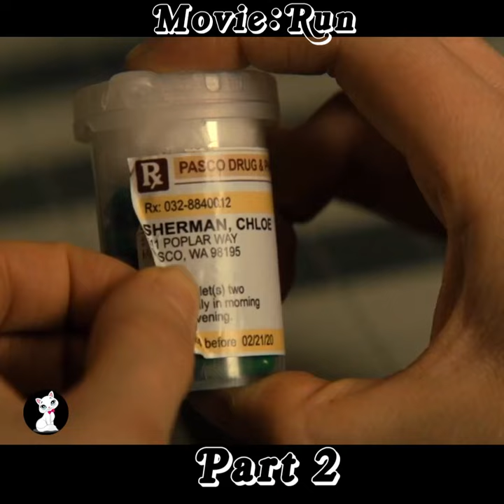Mother Deceived Her Daughter And Gave Her Animal Medication For 18 Years!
Moviecaps StoryLine Movie Daniel CC Movie Climax4 Explain Story Recapped TV Recapped
Detective Recapped Movie Recall Pink Movies PandKorean Movie Recappeda Recaps RECAP KING Movie Recapped  Movie Story Scifi Recapped Series Recapped Tales Recapped Moral Recapped Movie Recall Popcorn Recap Daddy Recap Mini Moovies N Recaps Devious Recap
EXPLAINER X Cinema Recap Buzz Recaps Fast FilmsScifi Recapped Movie Recap Horror How Will It End Dan Recaps Time To Story Quick Films Film Recaps Movie Shortens  Plot Twist Recaps Movie Digest Classic Recapped Spoiler Lab Goode Movies Minute movies Devious Recap